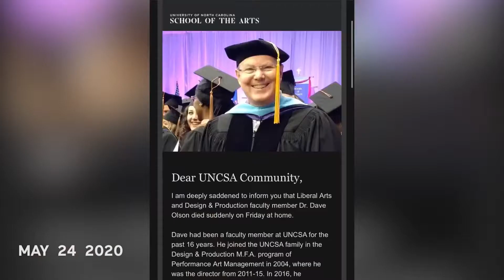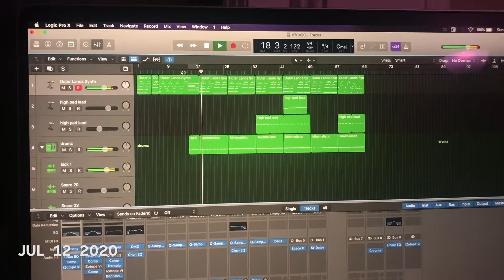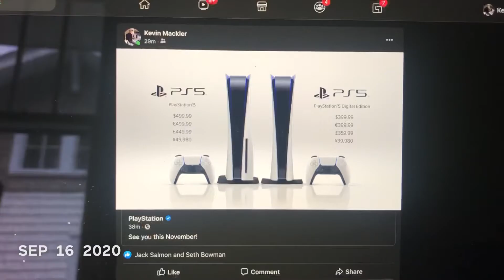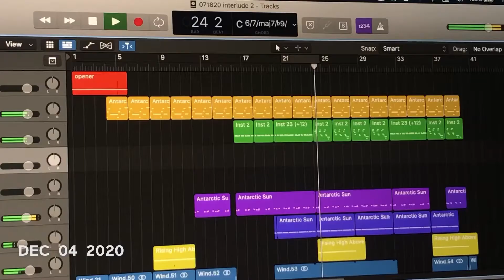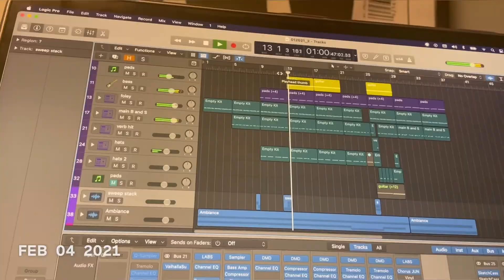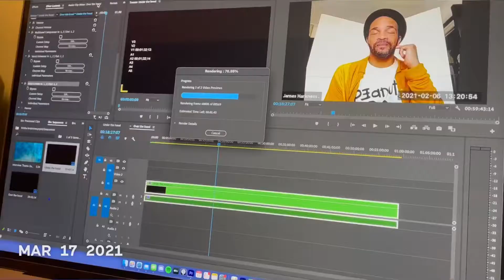One Second Everyday - high five!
my fifth one second a day journey. honestly this year was a mc freaking dud but you do get to see things like:
graduating college
going nuts in the pandemic
getting my cat
finishing my first lofi ep
going nuts in the pandemic with my cat